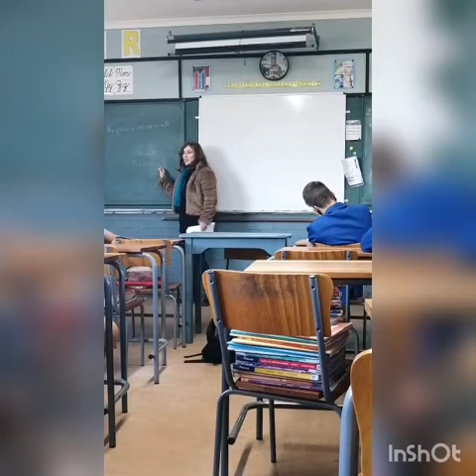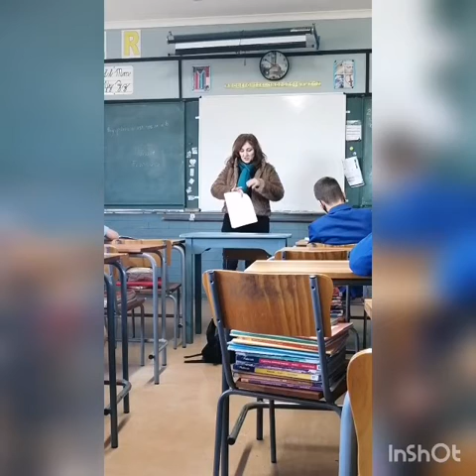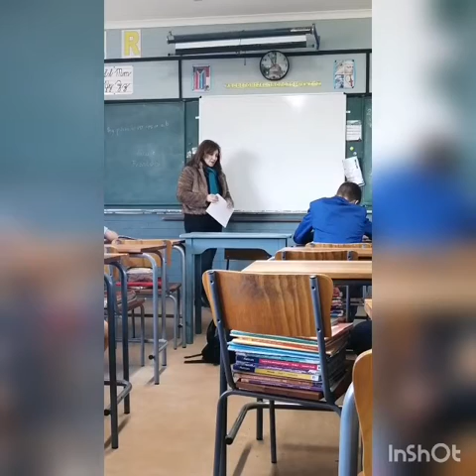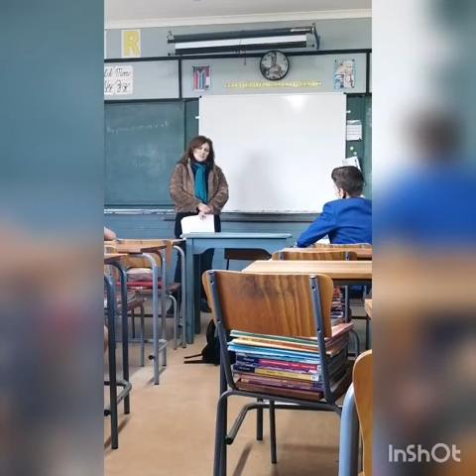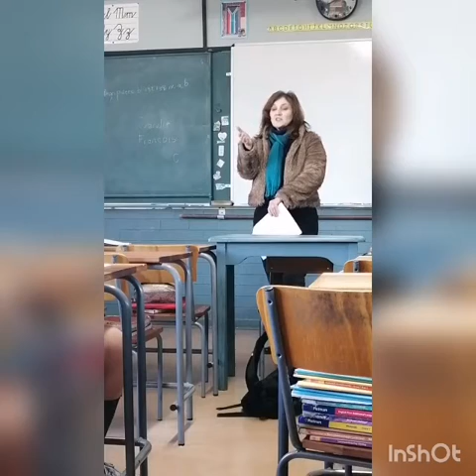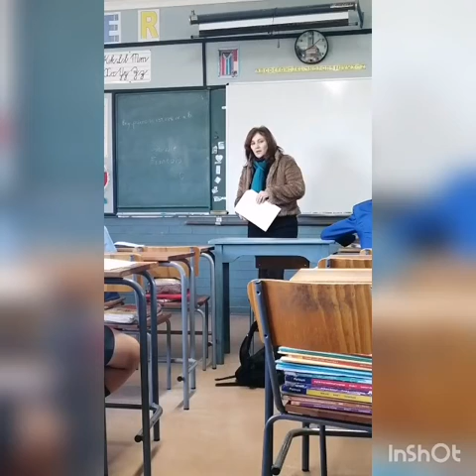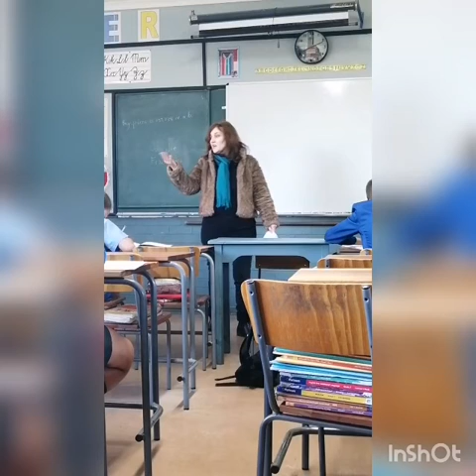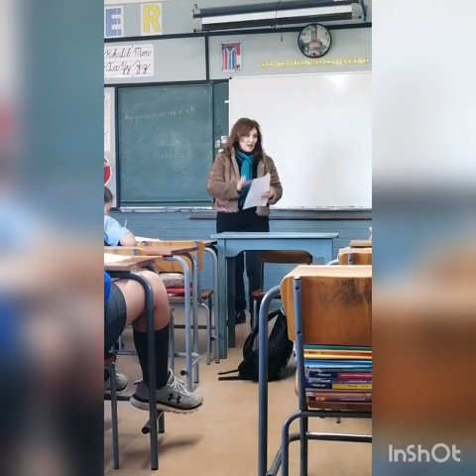Afr 19 Augustus